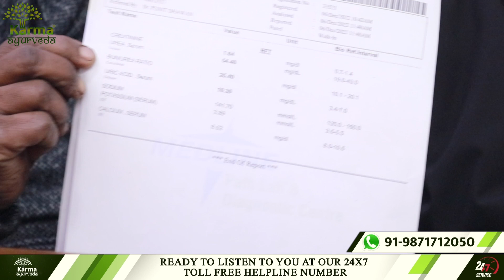Creatinine Treatment in Ayurveda | kidney treatment in India | karma Ayurveda kidney treatment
The Patient’s name is Arjun Chauhan. Earlier, he had swelling in his feet and face. Before coming to karma Ayurveda, he faced difficulty walking and had shortness of breath. But there is no more swelling in the face and feet now. The kidney has become normal. The level drops from 2.34 to 1.64 mg/dL. Before getting treatment from Karma, dealing with problems like walking and sitting. He almost lost hope and felt the end was near.

Finally, he gained a sigh of relief after coming to Karma Ayurveda. He experienced positive changes, and the swelling returned to normal on his face and feet. There is no more swelling in the face and feet. Before coming to Karma Ayurveda, he got treatment from Gorakhpur for around 1.5 years and spent 10-11 lakh there. Then visited Chennai in Bhilore, doctor recommended lifetime medications.

Ultimately, he searched on google for the best kidney specialists. Then, they came to know about Karma Ayurveda. Earlier, the Creatinine level was 2.34, and now it is 1.64. Everything is feeling good now. The pain was such that not even been able to ride a motorcycle before. Now he is easily doing daily chores of buying vegetables from the market on the bike. Every kidney patient must visit Karma Ayurveda for recovery and satisfaction - he recommended.